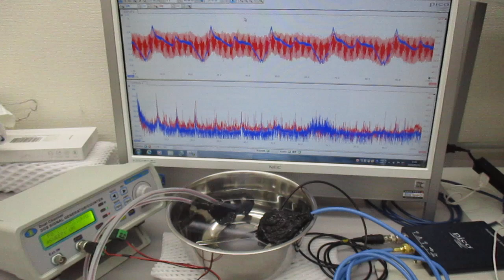オーダーメード対応超音波発振制御プローブの製造技術（特性テスト）